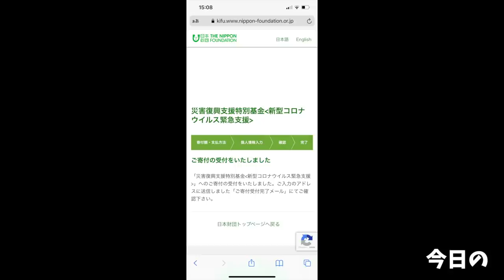【大食い】初体験の韓国餅に興奮し過ぎて絶対に買い過ぎた【大胃王】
これ、確実に買い過ぎたよね？